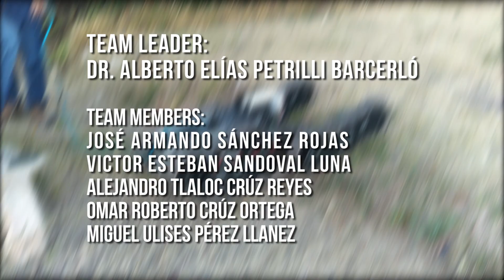World Robot Summit 2020 - Team introduction video RDM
Team introduction video of the Team "Robótica de la Mixteca" for the qualification process of World Robot Summit 2020 in the Standard Disater Robotics category.